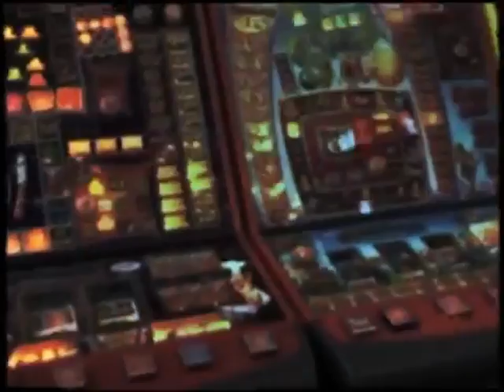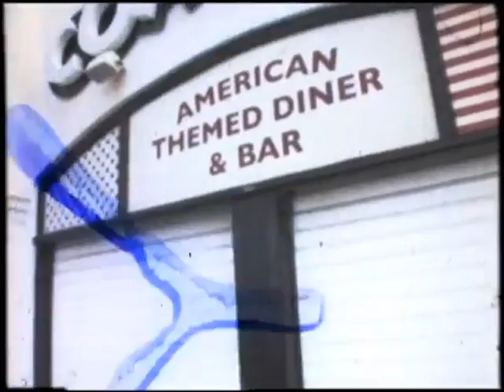Jon Chapman - 'Forgotten Song' Music Video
Title track from the new album 'Forgotten Songs' by Jon Chapman